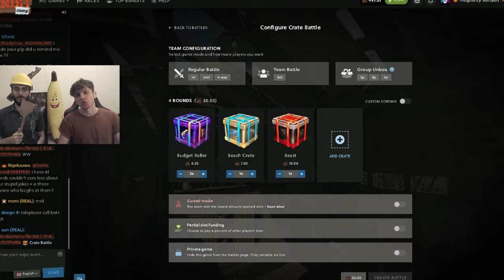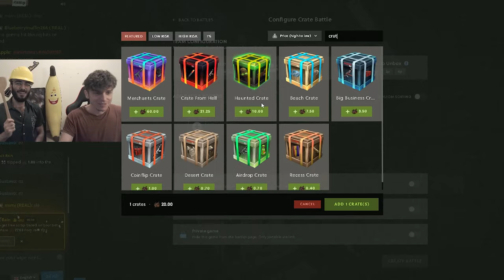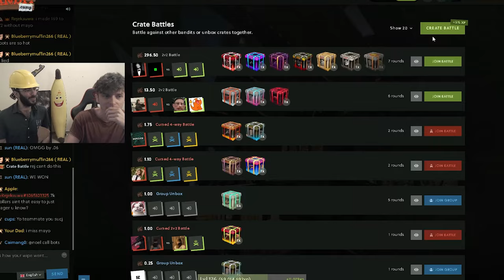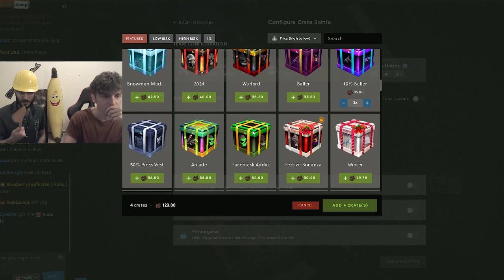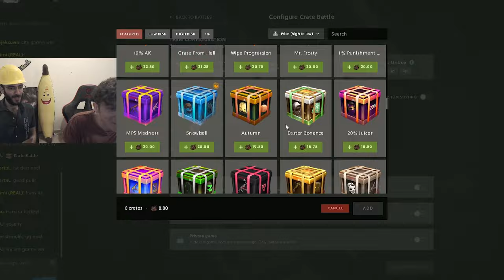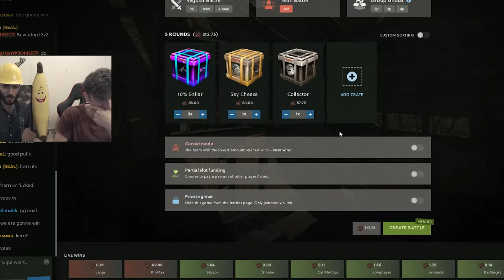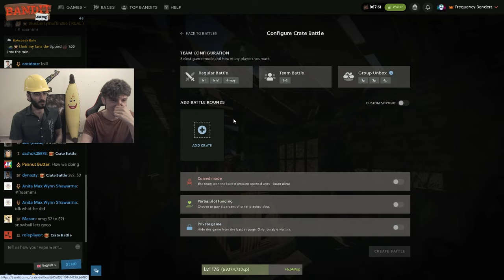The Best Gambling Strategy To Print on Bandit Camp ?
We deposited 500 Scrap worth of Rust Skins onto bandit.camp and tried the world famous Martingale Gambling Strategy, which basically says we have to double the cost of our bet size after every lose. We pulled some of the top and best rust skins.

👍 BanditCamp code: "Keivano" for a 5% deposit bonus and extra benefits.

You can always expect us to be our genuine selves, all we have is love and a passion to make your day a little bit better ❤️. We'll be as raw as possible, showing all the big wins and losses.

Make sure to tell us what you think and give us your feedback through the comments.